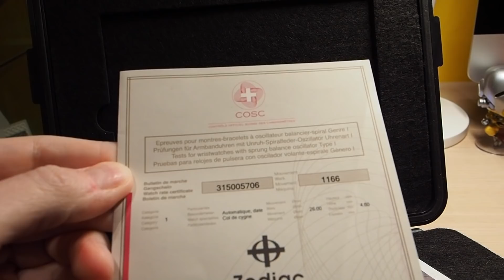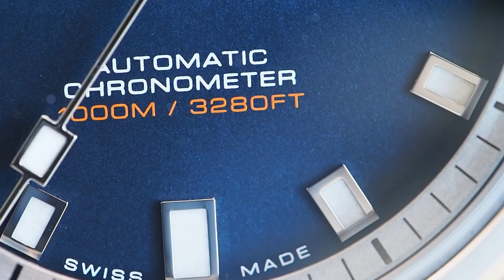Zodiac Super Sea Wolf 68 Saturation Andy Mann LE, la recensione del diver's 1000m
Il Super Sea Wolf 68 Saturation Andy Mann è una limited edition realizzata da Zodiac in collaborazione con l'omonimo fotografo del National Geographic. Presenta alcune particolarità estetiche e scelte cromatiche uniche rispetto agli altri Super Sea Wolf non in serie limitata. Vediamolo insieme!